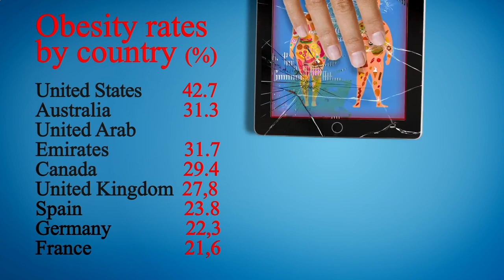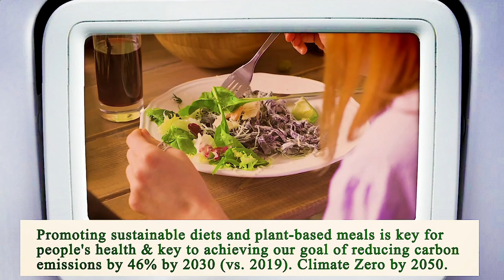Close to Me Restaurant Manhattan 10038 NY, New York County, New York, United States